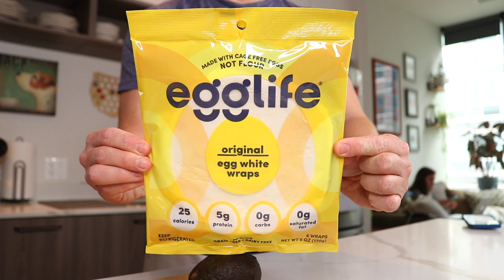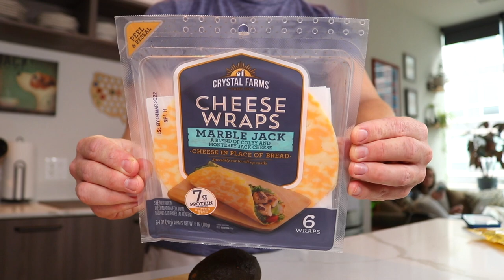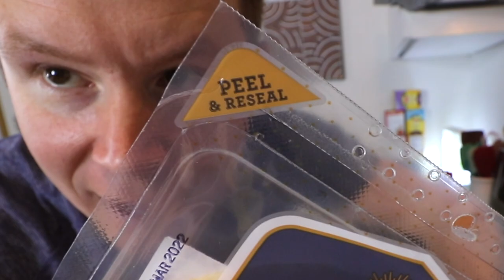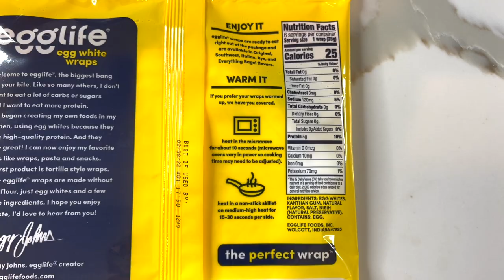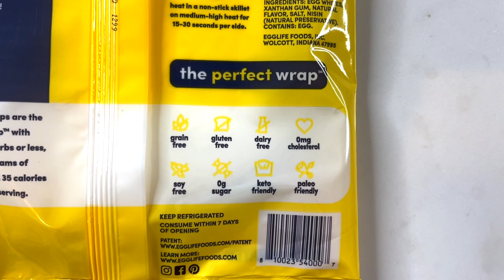Sean's First Time Eating Breakfast Tacos...But The Tortilla Is An Egg?! | Episode 14 🍳🌮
Egglife's egg-white wraps are the perfect substitute for a tortilla in the morning, if you're as big of a breakfast taco fanatic as I am. These things really held the workload of eggs, cheese, bacon, avocado and hot sauce. DAMN. So good.

If you want the gear I use for my videos:
🔭 MY BIG TRIPID